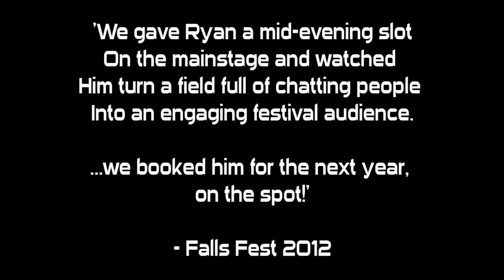Ryan Koriya | Vic Falls Carnival Promo 2015 HD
Ryan Koriya is Harare's very own pop singer-songwriter-producer who rocked the Vic Falls New Years Stage in both 2011 and 2012 before he went on to tour internationally, taking his bass drum and guitar-driven pop music to nearly 50 cities on 4 different continents in support of his catchy dance-pop single 'Ghostrider'. Likened to Kygo, Coldplay, Mr Probz, Seal and Sting, Ryan also wrote and released the club-friendly Deep House track 'When Hope Is Lost' which was remixed by hundreds of people globally and he continues to build an international following one gig at a time.

An electrifying voice to behold with his raspy over-tonal timbre and quirky live vocal-delay technique, Ryan has earned a reputation for bringing the party to any stage no matter how big or small.

A world-experienced live entertainer, just fresh from touring solo to the US, Australia, New Zealand, Scandinavia and The UK where he even made a pit stop to play at the legendary Glastonbury Festival with his rock band Mann Friday, Ryan also calls Vic Falls home and is a household name to those who live beside the mighty smoke that thunders.